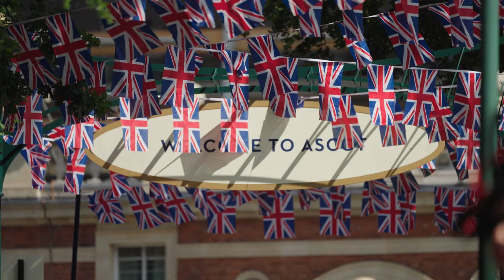Fashion Highlights | RoyalAscot 2023 Day Two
As the sun comes out at RoyalAscot, it's time to bask in today's fashion highlights